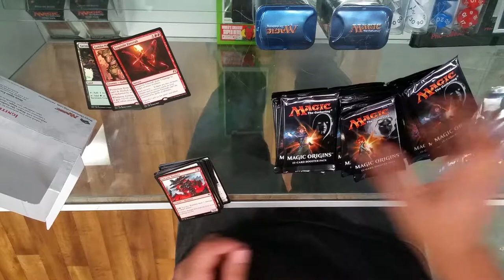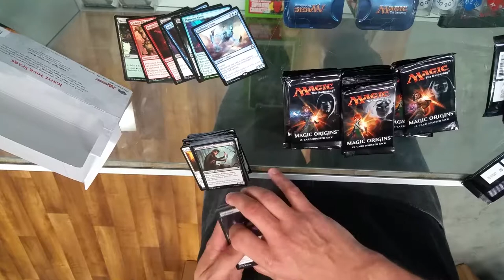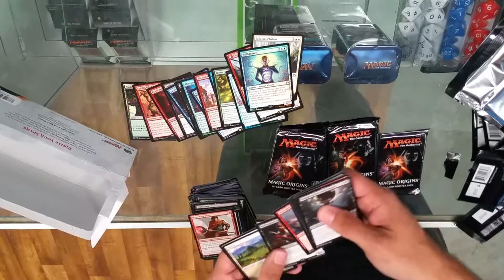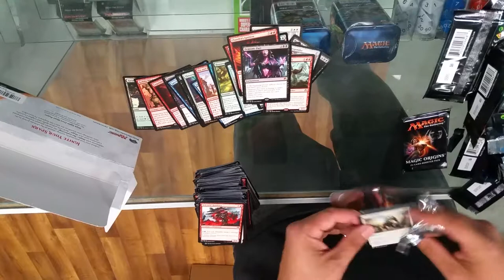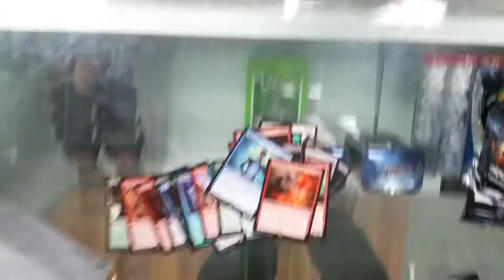Crackin packs at the LGS! MTG Origins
Opening packs at my LGS that went out of business a couple years ago.  Getting those flip walkers!